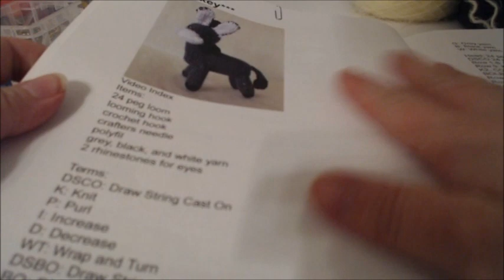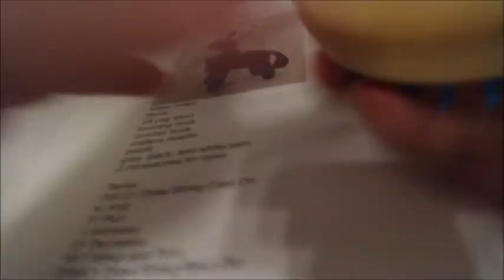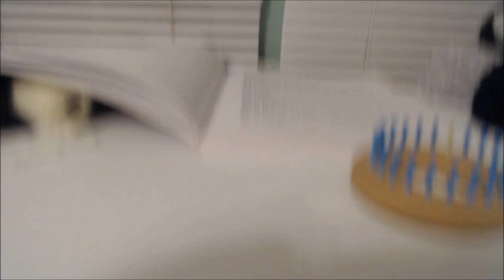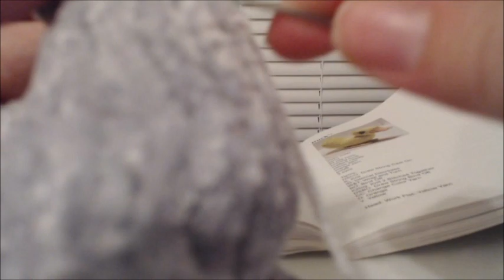How to Loom Knit a Donkey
50 Loom Knitted Stuffed Animal Pattern Collection